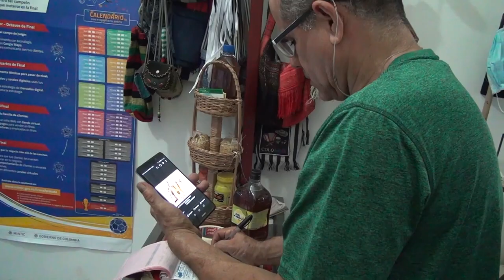Talabartería de Cúcuta, para el mundo gracias a la tecnología.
Cuando se menciona la palabra talabartería, pocos saben a qué se refiere y es que aunque es un oficio reconocido en nuestro país el nombre se le hace extraño a muchos porque realmente se trata de un taller donde se fabrican talabartes, correas y otros objetos de cuero. Este tipo de negocios son reconocidos en zonas del país como Santander, sin embargo, en Cúcuta William Llanos se abrió espacio hace más de 30 años en el mercado y poco a poco se ha ido transformando para no desaparecer.